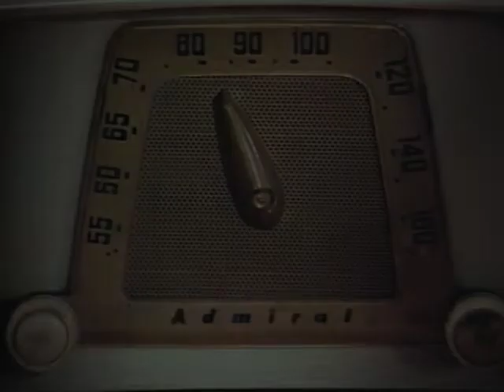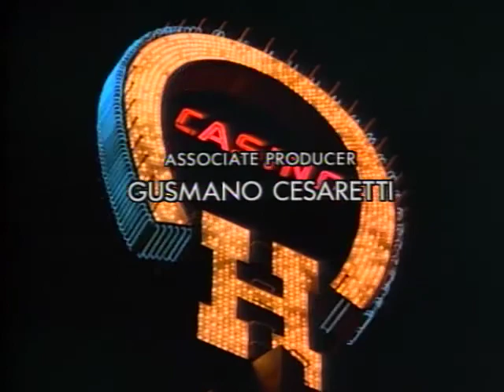Crime Story - Season 2, Episode 16 - Roadrunner - Full Episode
A corrupt cop makes Torello's hunt for an escaped convict even more difficult when he tracks them both to the desert.